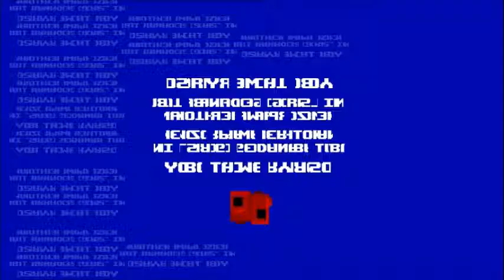Super Meat Boy Part 10 Part 1 of 2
Welcome to Super Meat Boy a rage game for all purposes, but I don't care. This game is so much fun since I have the skill and patience to play it. I have never played this game before, but if I can help it, this will be a 100% play through.